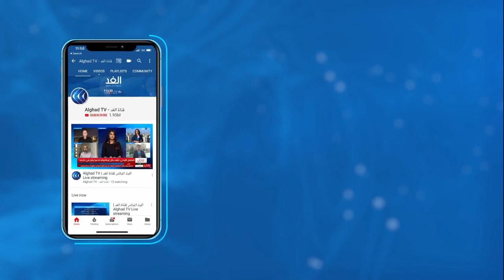كورونا| إجراءات جديدة في باريس وبريطانيا تتجاوز عتبة النصف مليون إصابة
تجاوزت المملكة المتحدة، الدولة الأكثر تأثّرًا بالجائحة في أوروبا، عتبة الخمسمئة ألف إصابة بفيروس كورونا بعد مراجعةٍ لعدد الإصابات على أثر خلل فنّي.

وفي الهند سجلت السلطات أربعة وسبعين ألف إصابة خلال أربع وعشرين ساعة، بينما تنذر زيادة الأعداد في دول عدة بمخاوف من عودة اجراءات العزل من جديد.

المزيد من التفاصيل مع شبكة مراسلي الغد من باريس فاطمة بلعيد, ومن لندن عمر شاكر, ومن غزة محمد أبو ناموس.